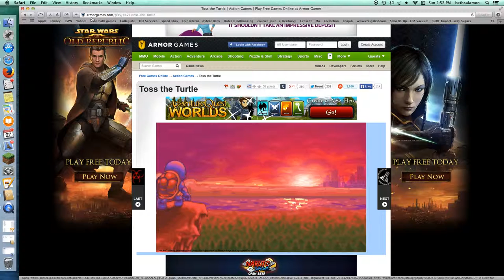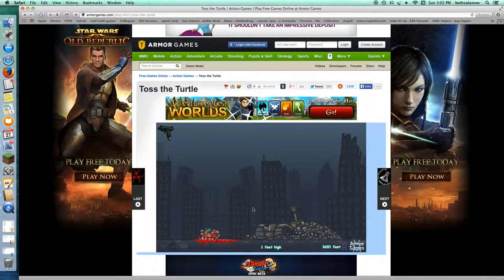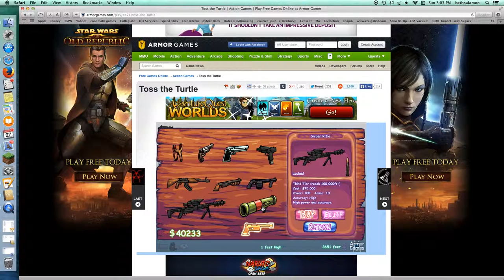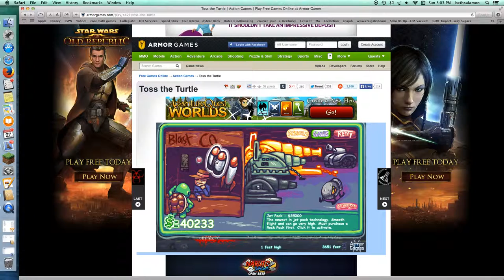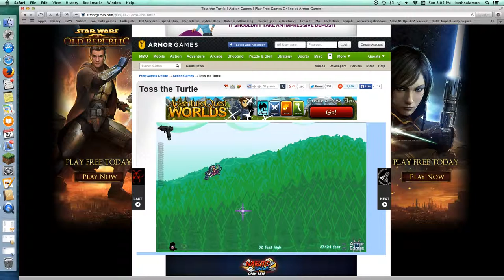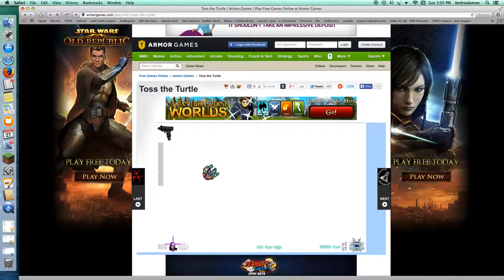Toss the turtle!!!!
I started playing a new game and man this one is so fricking fun!
Like to make a shout out to my friend for telling me about  the game!